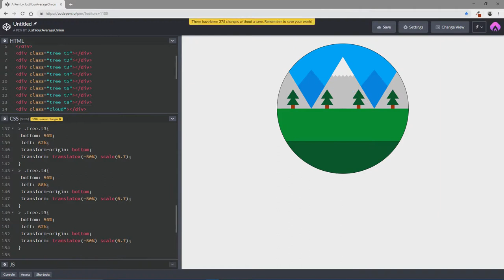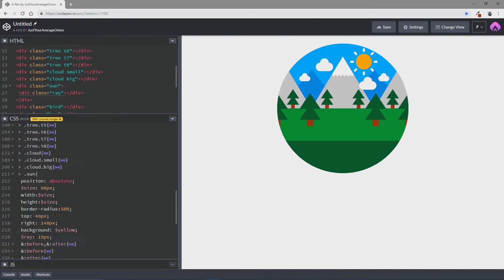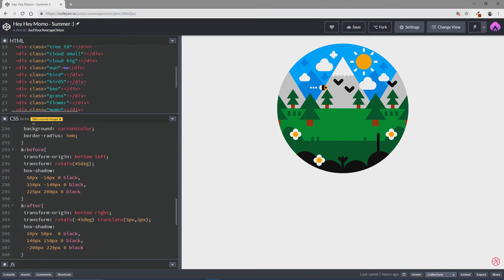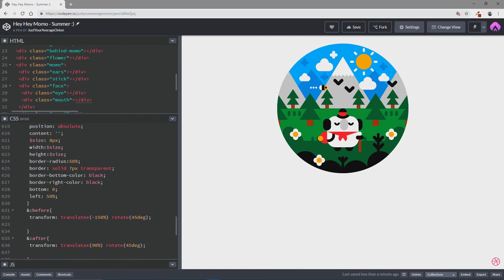CSS Scenery Illustration - #01 - Summer Dog